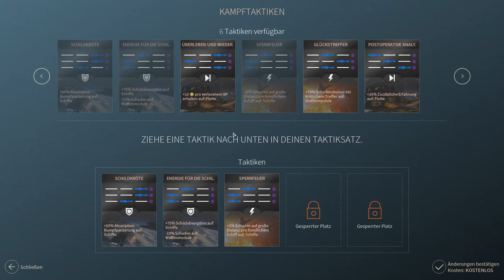Let's Play Endless Space 2 #13: Das große Gewölbe – Rissgeborene (deutsch)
► Endless Space 2 (Steam-Key) günstig bei Gamesplanet kaufen (Beim Einkauf wird "Steinwallen Games & History" am Umsatz beteiligt. Danke!)
► Box-Version bei Amazon kaufen (& Steinwallen unterstützen)

► Settings: schwierig / 10 Reiche / normale Geschwindigkeit / normale Piraten / eiförmige Galaxie / riesige Galaxiegröße / wenige Konstellationen / mittlere Galaxiedichte
► DLCs: Vaulters / Supremacy
► Mods: Sprachmod Deutsch

► Die Steinwallen-App. Kostenfrei für iOs und Android

►Please note this is an unofficial video and is not endorsed by SEGA or Amplitude in any way. For more information on Endless Space 2 please